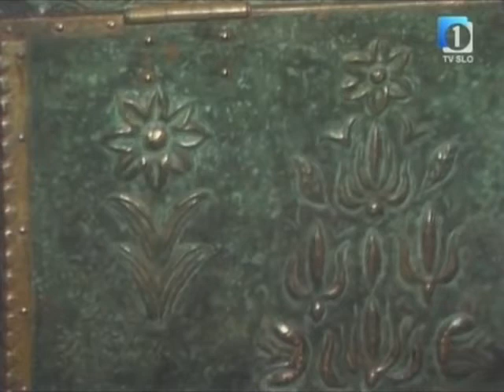Ansambel Vlada Sredenška - Pomlad je najin čas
narodozabavna playlista